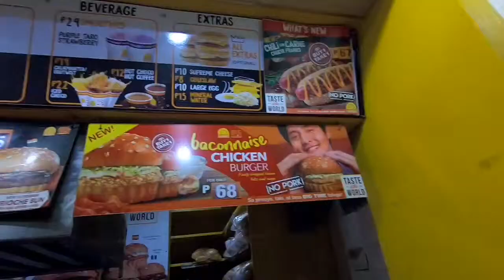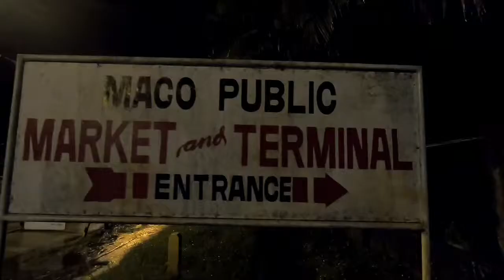Maco Mabini Comval